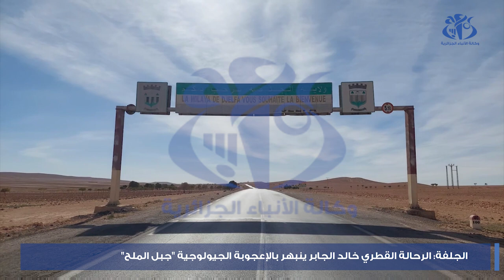الجلفة : الرحالة القطري خالد الجابر ينبهر بالأعجوبة الجيولوجية "جبل الملح"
الجلفة(وأج)- خلال وصوله إلى ولاية الجلفة، في إطار الجولة السياحية التي يقوم بها إلى مختلف ولايات الجزائر ترويجا للسياحة الجزائرية، أبدى الرحالة القطري خالد الجابر انبهاره بالأعجوبة الجيولوجية " جبل الملح" ، وقال إنه لأول مرة في حياته يشاهد موقعا من هذا النوع وبهذا الجمال